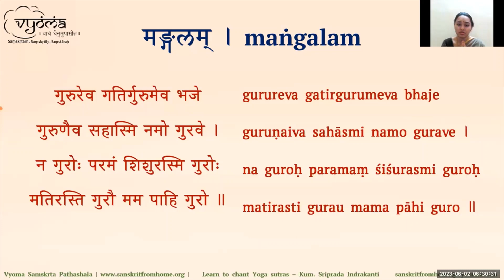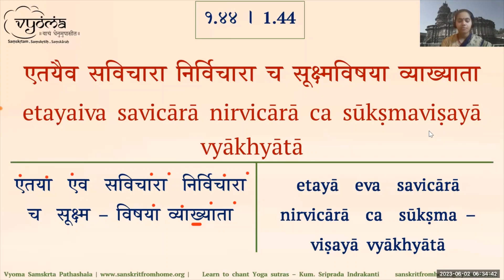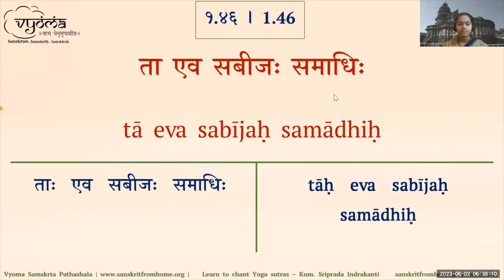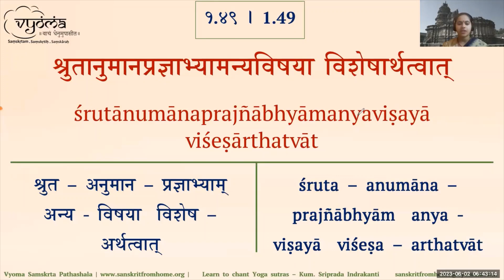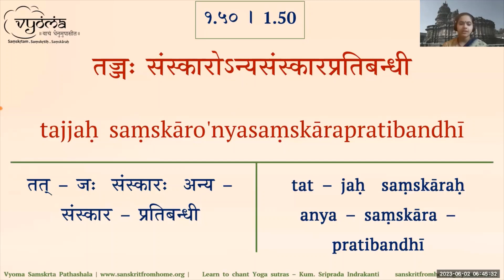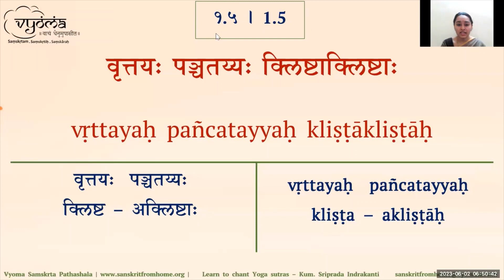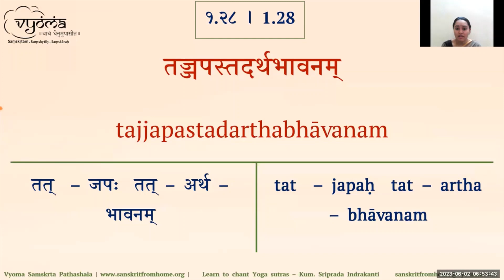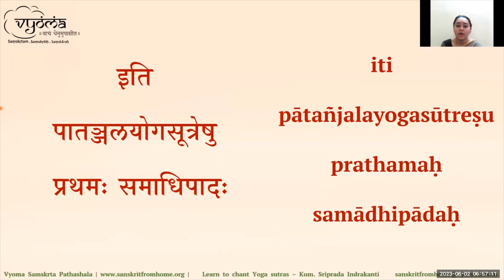05 | Samaadhipada Sutra 44 - 51 | Learn to Chant Yogasutras Batch 3 | Kum. Sriprada Indrakanti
Introduction and Yogasutras 44  to 51 from Samaadhi paada of Patanjali Yogasurtra have been taught in this video.